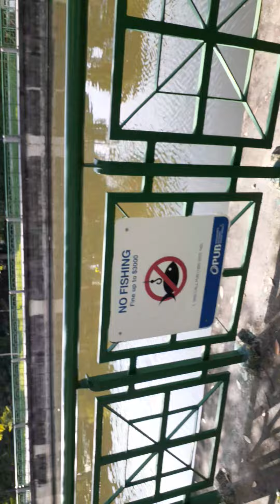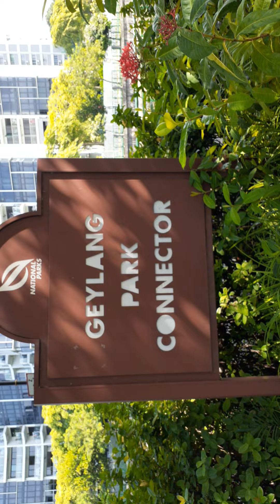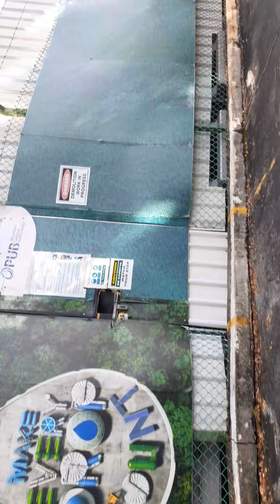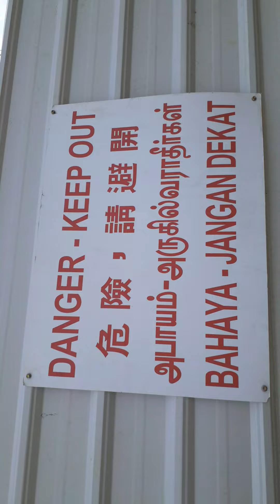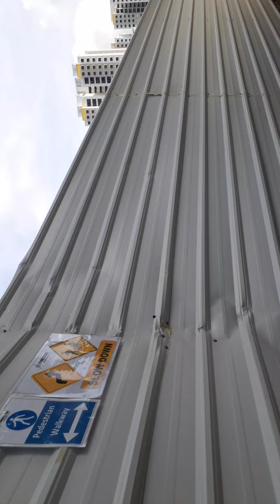walking near our place here @ Singapore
lakad lakad din pag my time